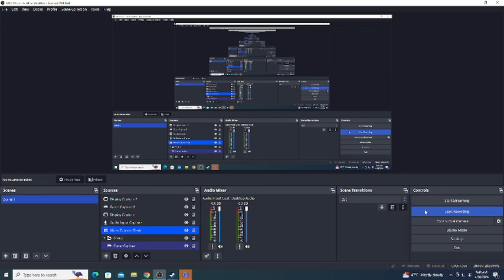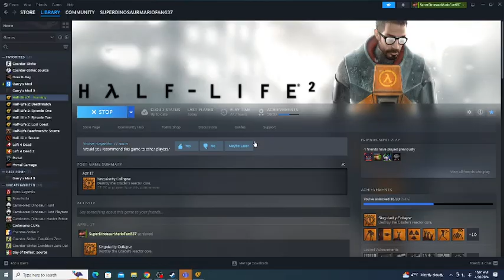Half Life 2: Ravenholm Fun